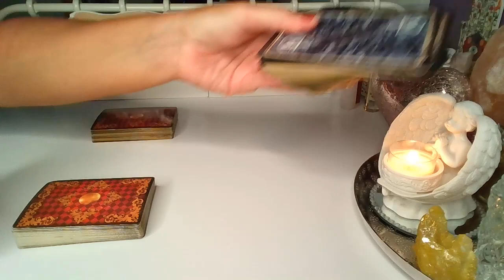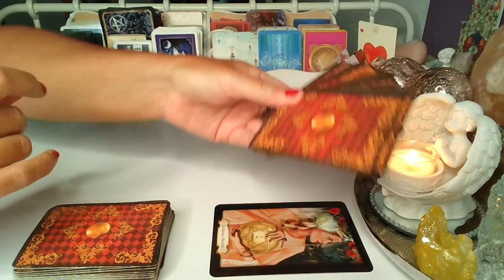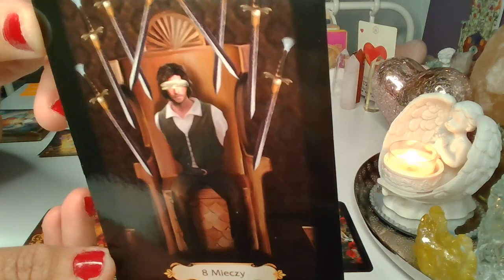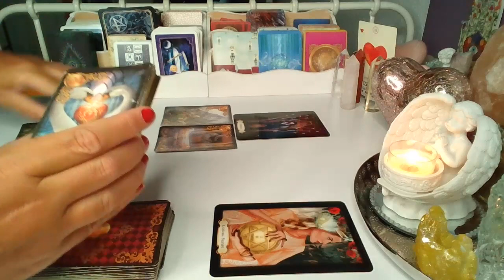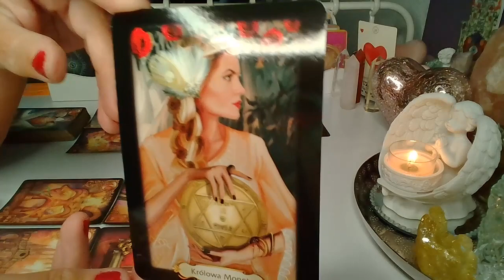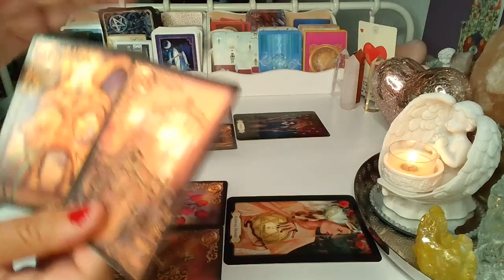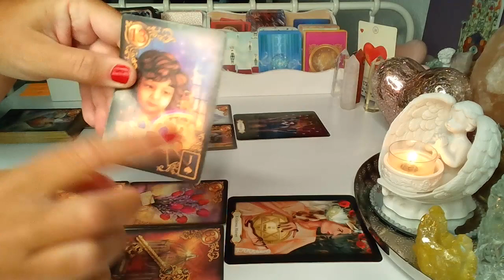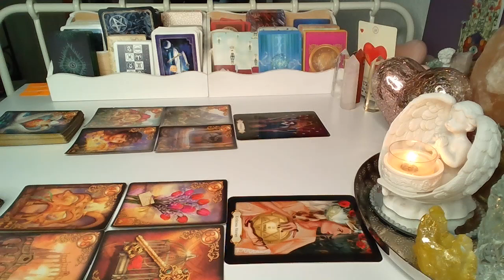ORAKEL ❤️ CO WYDARZY SIE WKRóTCE ❤️2 Karty TAROTA+2x4 Karty LENORMANDA ❤️ wrozby porady magia❤️